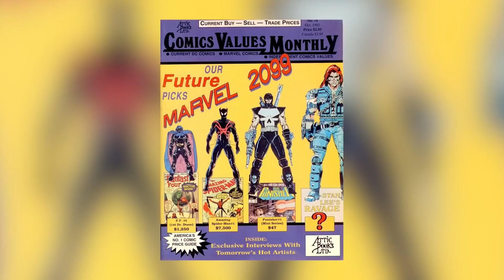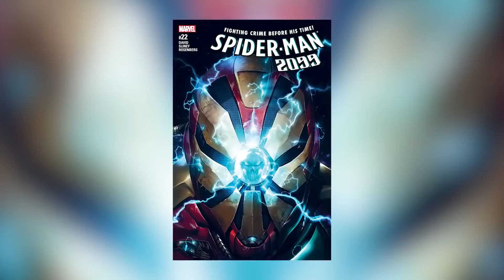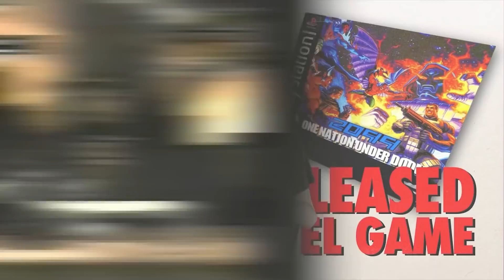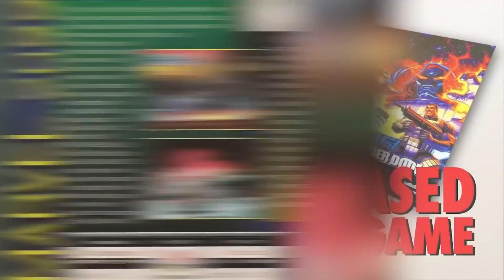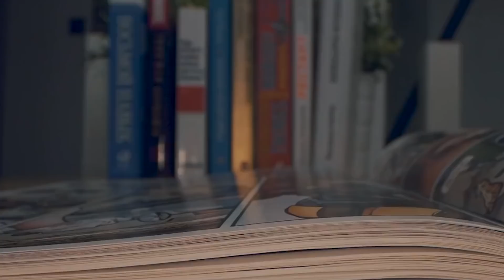Most Powerful Marvel 2099 Superheroes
The Marvel 2099 Universe is filled with Marvel characters that can be considered Marvel Legends. From the comic books to marvel phase 4, I'm sure we'll see many superheroes from the 2099 universe appearing in one way or another. These are the Most Powerful Marvel 2099 Superheroes.